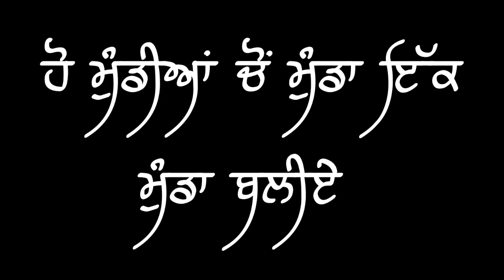Barbeque || Singga || Ranveer || Latest punjabi song 2019 || Whatsapp Status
Barbeque Singga ft. Ranveer Johnny Vicky Whatsapp Status Latest Punjabi Song 2019
Barbeque || Ranveer || Singga || Whatsapp Status Video || Latest Punjabi Song 2019
BARBEQUE || SINGGA & RANVEER || WHATSAPP STATUS || BLACK BACKGROUND PUNJABI LYRICS VIDEO
Barbeque - Ranveer Whatsapp Status Video 2019| Singga
Barbeque by Ranveer new punjabi song WhatsApp status video
BARBEQUE:Ranveer Ft. singga(whatsapp status video) |Latest new song 2019
Barbeque (Singga,Ranveer) || whatsapp status ||
Barbecue Ranveer singga WhatsApp status video latest punjabi song attitude WhatsApp status video son
Barbeque Ranveer Ft. Singga Whatsapp status Black Background Video
Barbeque | Ranveer ft. Singga | Johnyy Vick (Official Song) Latest Punjabi Songs 2019 | Empire Muzik
BARBEQUE: Ranveer ft. Singga lyric whatshp status
Barbeque Ranveer ft Singga Whatsapp Status
Barbeque Ranveer ft Singga Whatsapp Status || Latest Punjabi Status and song 2019 || Sumesh bhuckal

by Loveleen_Kaur